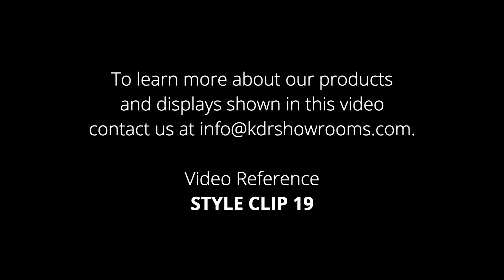Style Clip 19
Looking for some home inspiration? Take a look inside KDR's St. Louis showroom with our Style Clip series. Explore the latest trends and inspirations in home furnishings in our carefully curated vignettes, featuring products from some of our high end vendors.

Want to shop our products in person? Feel free to stop by and visit our showroom located in St. Louis, Missouri. Have a question about a product or display that you've seen in our videos?